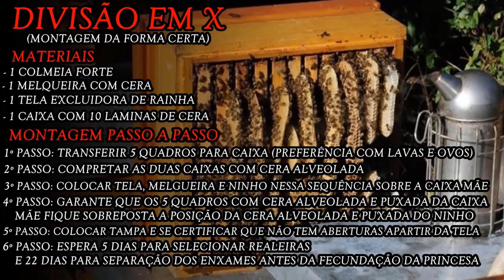DIVISÃO DE ENXAME EM X COMPLETA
No período de entre safra é muito comum os apicultores perderem enxames, sendo necessário capturar outro para ocupar a caixa, no entanto, a divisão de enxames é um processo mais rápido, podendo até mesmo produzir mel ainda no primeiro ano. A divisão pelo método x pode ser uma excelente alternativa principalmente se o apicultor tiver enxames fortes.